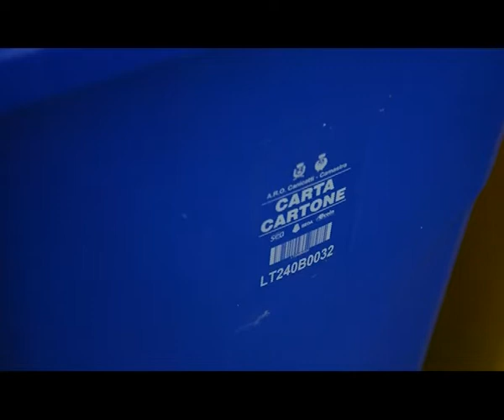CANICATTÌ RIDURRE LA TARI: RICHIESTE DA CNA E CONFCOMMERCIO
La Cna di Canicattì chiede al sindaco Di Ventura di operare una riduzione del costo della Tari per gli esercenti commerciali. E la Confcommercio si scaglia contro il Consiglio comunale che in prima battuta ha bocciato il piano Tari. La replica del presidente Tedesco: i consiglieri votano secondo coscienza.